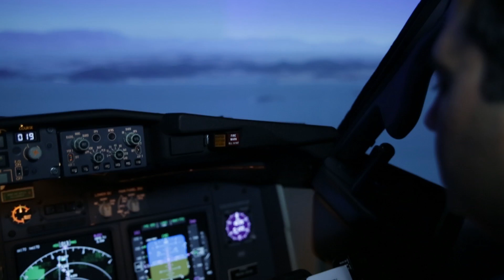Projeto Céus Verdes Brasil - GE do Brasil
Conheça o projeto Céus Verdes do Brasil, lançado pela GE Aviation em parceria com os principais representantes do setor aeronáutico do Brasil, que busca mais eficiência nas operações aéreas do país.